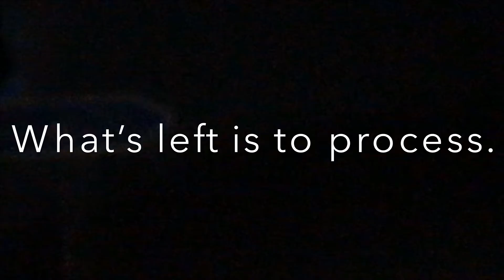Nate Bernardini – Beyond Right & Wrong